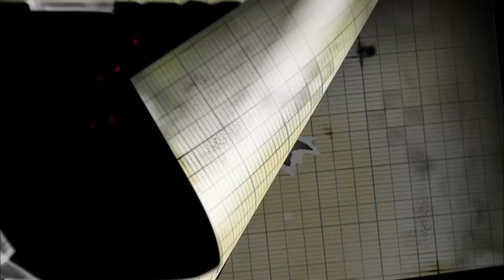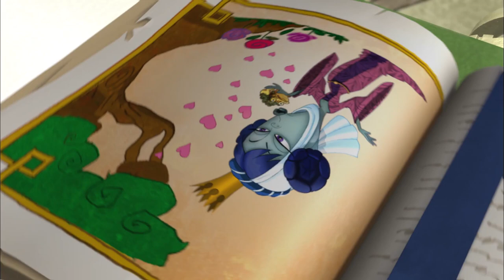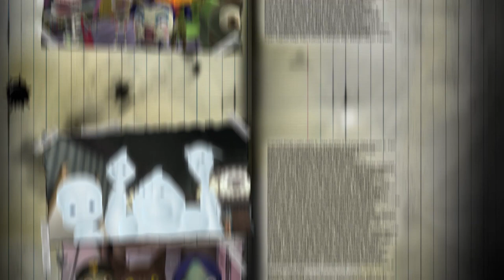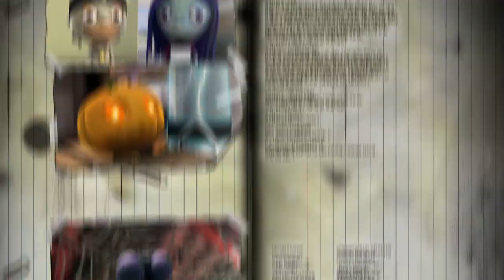The Day The Professor Croaked | Casper's Scare School | Cartoons For Kids